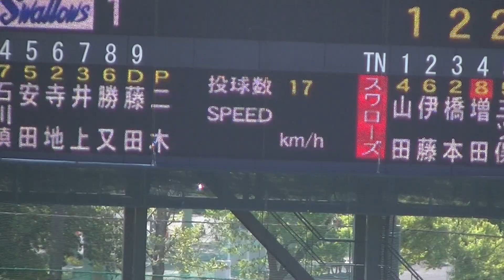増田珠をゲッツーに打ち取る二木康太【ヤクルトスワローズ対 千葉ロッテマリーンズ イースタン2024年4月19日】